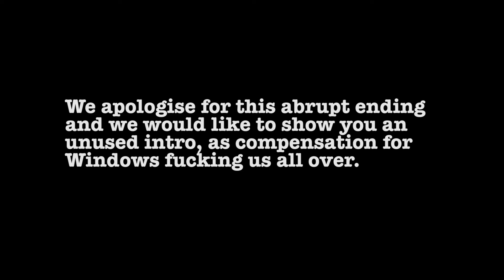Alive On Dead Island! Part One : Horrific gaming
Michael and Calum's tour of the coast goes to pot.